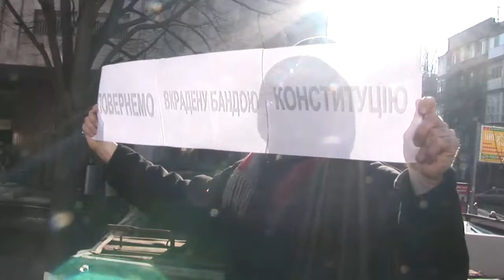18 02 2014 Перед бойнею.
Можна багато кого впізнати з боку антимайдану, благо оптика дозволила зробити наближення. Можливо це зацікавить СБУ і т.д.